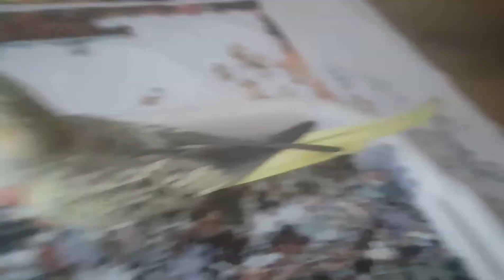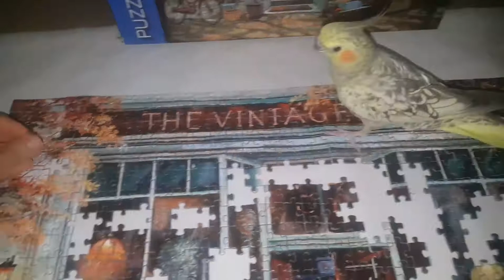Sultan papağanı pikaçunun yaramazlıkları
Beyaz serçe

Kuşların kanatlarını keserek onları aç bıtakarak eğitmeye çalışmayın, onlara sadece sevgi verin
SADECE SEVGİ...!